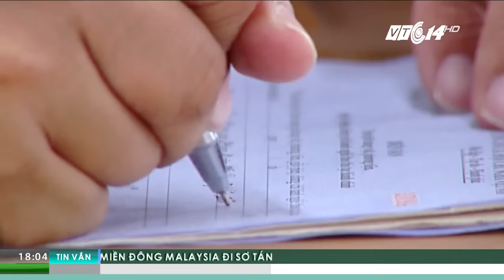VTC Tin Mới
VTC | Phó Thủ tướng Trương Hòa Bình nhấn mạnh: “Chú ý vấn đề nghiêm túc trong hoạt động xử lý của người thi hành công vụ, chống tình trạng người vi phạm gọi điện thoại cho người quen v.v…”